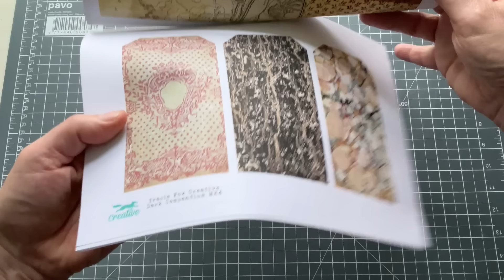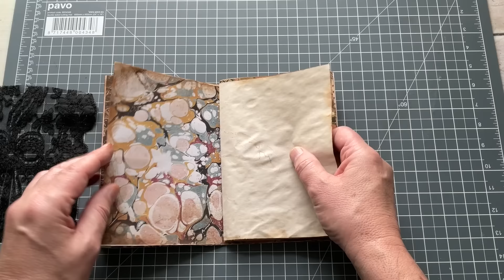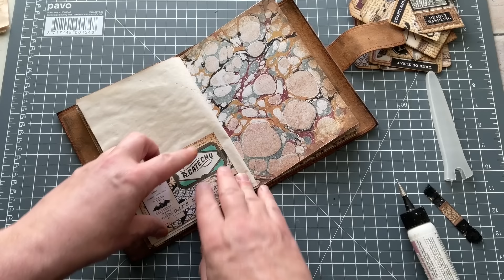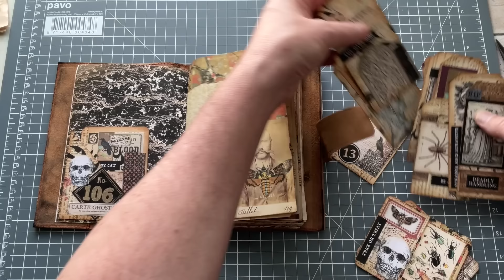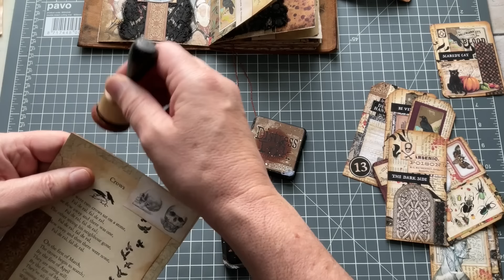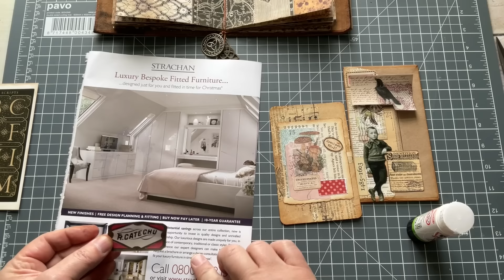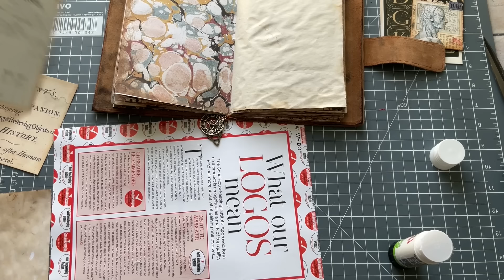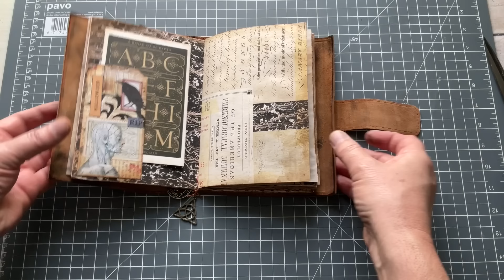Halloween Journal with Tracie Fox Digitals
Better late then never I say, I've had this Halloween journal planned for months but struggled to find the right cover, now thats solved here it is.

Thank you Tracie for letting me create this fun and slightly mysterious project.

Links:
Tracie Fox Love Junk Journals Etsy Shop

Halloween Mega Matchbox Minis, digital

Witches Tea Party, The kit is available

Happy Crafting
Ceri

Blog: Coming soon in 2023